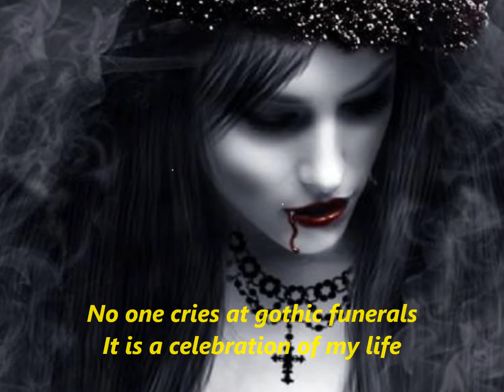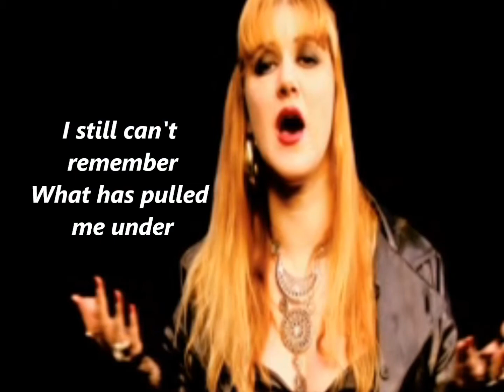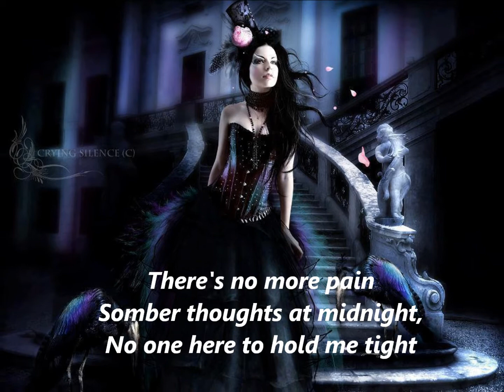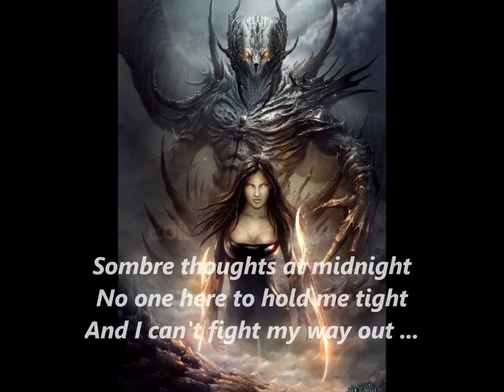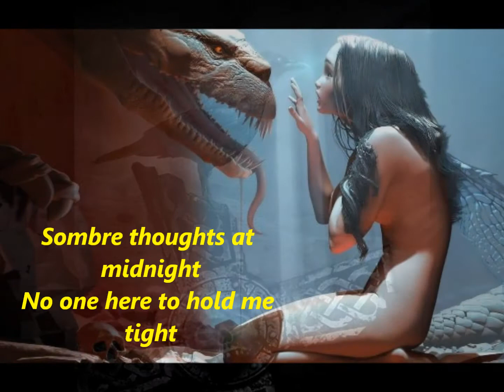RAVEN - My Asylum